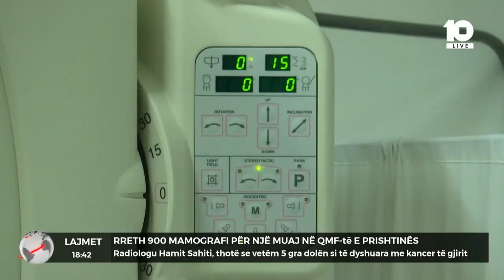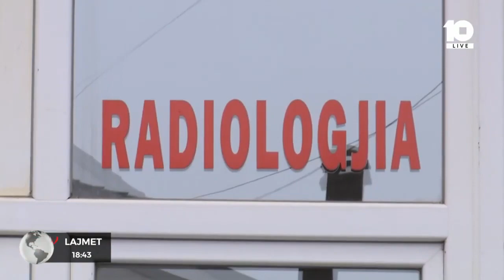Rreth 300 mamografi për një muaj në QMF-të e Prishtinës